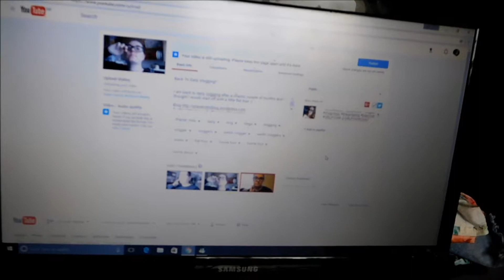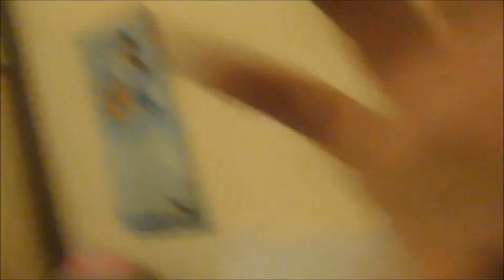A Rather Spontaneous Day!! | Planet Vikki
Had a nice spontaneous lunch and visit today then ended the day with a good, old McDonalds and trashy tv :)

Snapchat planetvikki